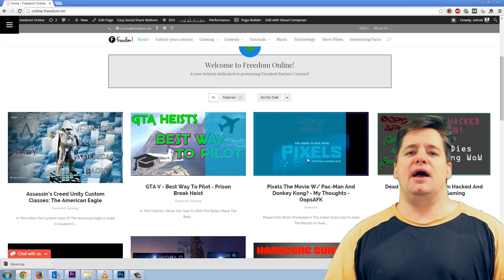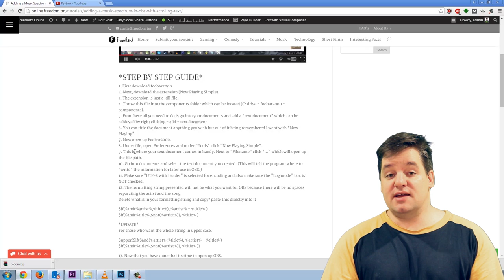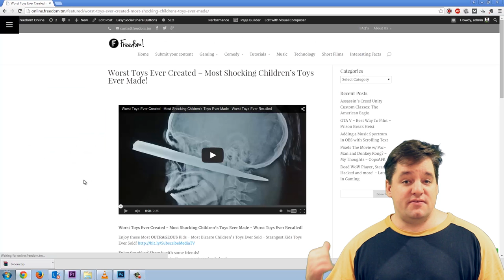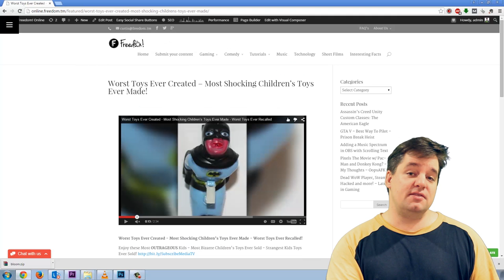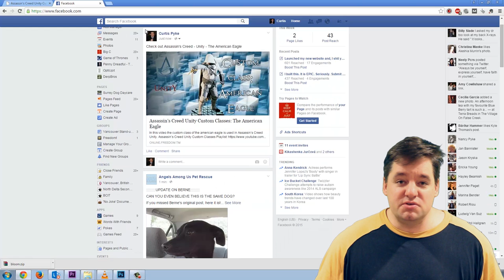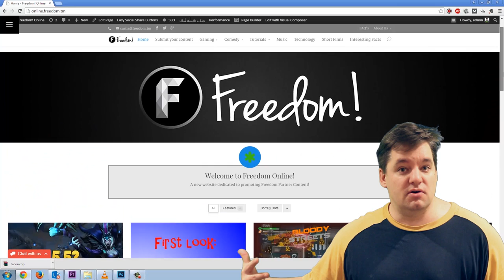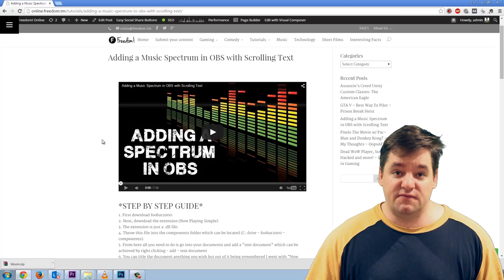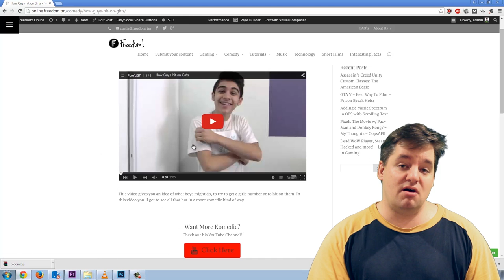Freedom! Online - Servers are UP - Big Changes - Submit your Content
Send us YOUR CONTENT! :)

▼ Links

▼ Heartbeat

▼ Freedom!

▼ Music